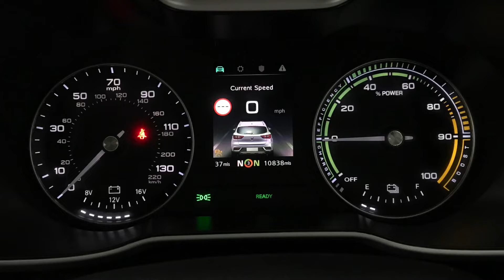MG ZS EV 44.5kWh Exclusive Automatic | Richmond Motor Group | Hampshire & Surrey